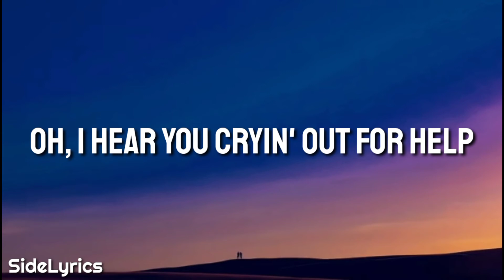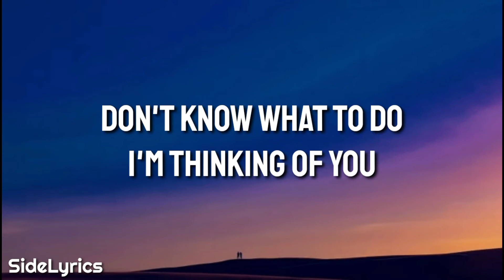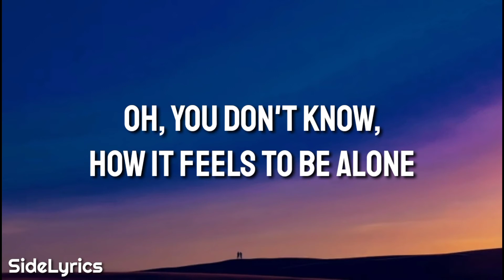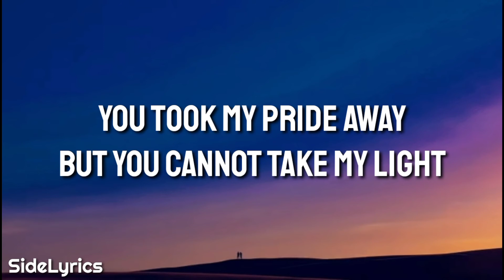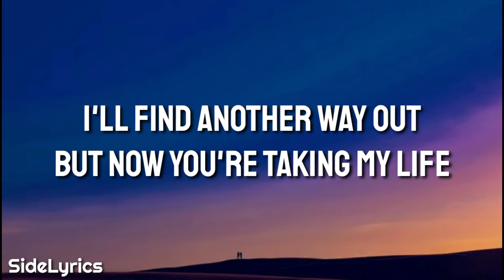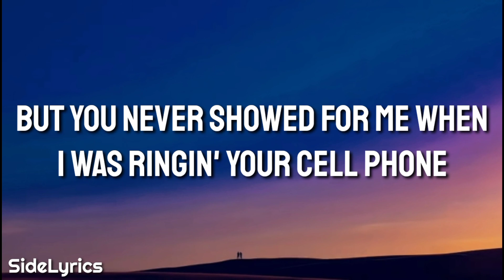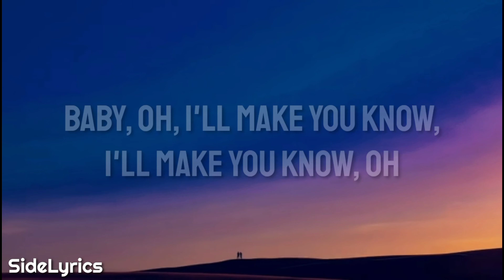BoyWithUke - Toxic (Lyrics)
(Lyrics)

All ambitionless, so rude and always negative
I need new friends
But it's not that quick and easy

But life is immaculate
Backin' it up a bit
Countin' my hours and knocking on wood
Avoiding my opposites
Chewin' on chocolate
Had a bit limited time but I should
Be good for a minute
Don't want to admit it
I'm running on seconds
I'm rigid, I'm screwed